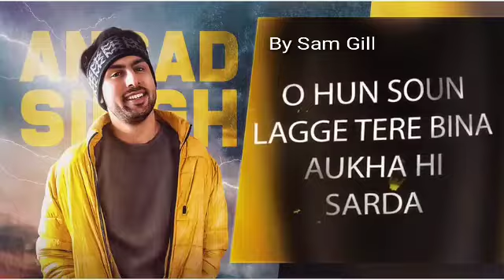Follow Follow Latest Songs By Angad Singh WhatsAp status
Hello Friends I Am Sam Gill 🌹🌹🌹🌹🌹🌹

🎥All Latest Punjabi New WhatsApp Status💯

Gf 💏 bf love new Punjabi songs romantic WhatsApp status video || romantic punajbi love song status || cute love
Gf 👩‍❤️‍👩 bf love New Punjabi songs romantic WhatsApp status video || romanti

whatsapp songs,
whatsapp love songs,
whatsaapcomedy,
whatsapp comedyvideos,
whatsapp romantic,
whatsapp emoji,
whatsapp status,
whatsapp video,
whatsapp song,
whatsapp latest status video,
whatsapp song,
whatsup,
whatsapp dp,
love status, sad status,
old status,
emotional status,
whatsapp status,
some clips,
videos for whatsapp lovers zone
love status,